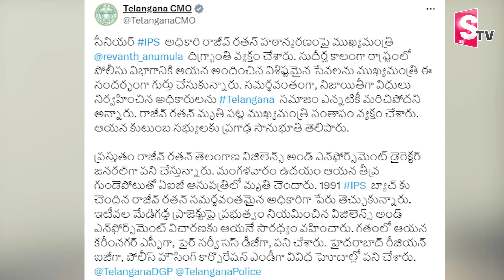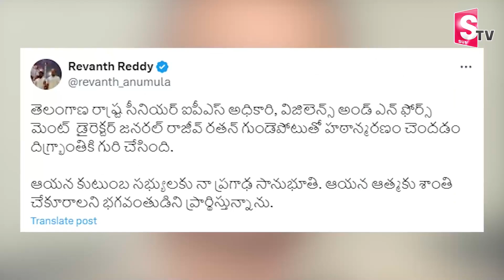రాజీవ్ రతన్ గుండె పోటుతో కన్ను మూ_త | Telangana senior IPS officer Rajiv Ratan Passed Away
Watch► తెలంగాణ విజిలెన్స్ డీజీ రాజీవ్ రతన్ గుండె పోటుతో కన్ను మూ_త | Telangana senior IPS officer Rajiv Ratan Passed Away @SumanTVNews